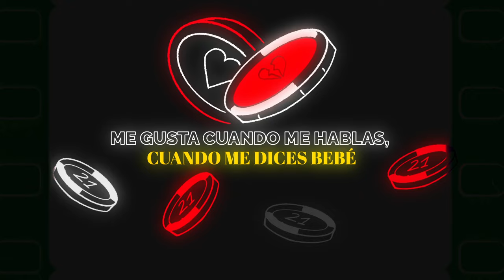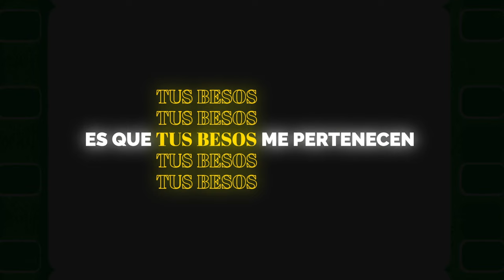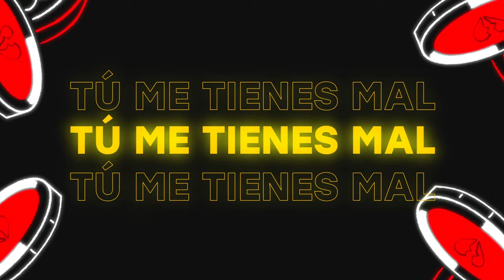Piso 21 - Por Qué Diablos (Lyric Video)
Con "Te Vi", "Pa' Olvidarme De Ella", "Déjala Que Vuelva", "Mami", "Una Vida Para Recordar" y más.

Piso 21 son:
David Escobar "DIM"

Video con letra de Piso 21 interpretando "Por Qué Diablos".